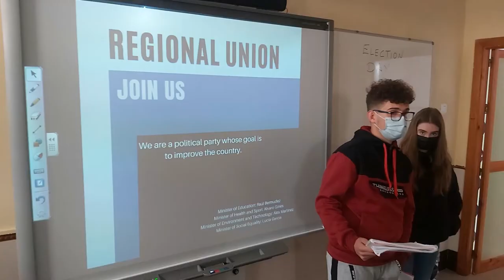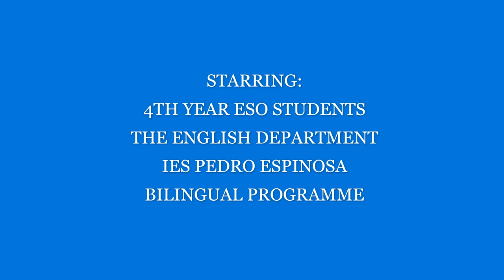“4ºB GENERAL ELECTION”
"WHAT WOULD YOU DO IF YOU WERE THE PRINCIPAL?" Esta actividad, además de entretenida, ha servido para afianzar habilidades propias de la oratoria y el debate: la exposición de un programa político, la argumentación, contrastar ideas, responder a preguntas...